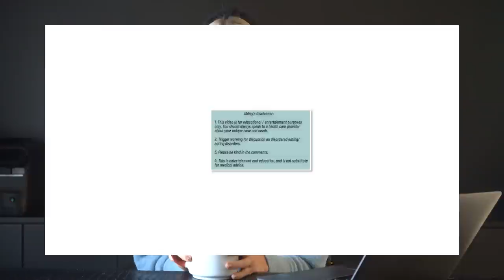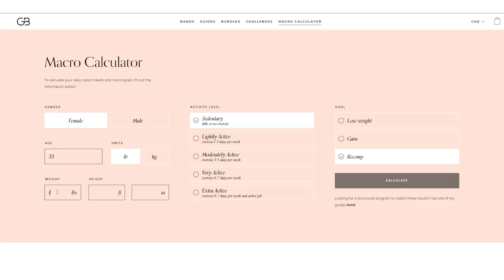Dietitian Reviews Gains by Brains Diet (Healthy Relationship with Food or Diet Culture?!)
Hi everyone, I’m Abbey Sharp and welcome to Abbey’s Kitchen. In today's video we will be reviewing Dutch fitness YouTuber, Sophie Gains by Brains.

1) The information in this video is for education and entertainment purposes only, so you should always speak to a health care provider about your unique health needs.

2) Please use this video (as with all of my review videos) as educational, not as unique recommendations.

3) Please be kind in the comments.

4) Trigger warning to those with disordered eating tendencies.

Don't forget to check out my brand new product line ✨ 𝙎𝙚𝙧𝙫𝙚𝙙 ✨  to get your hands on our new no-slip nesting bowls!

Abbey xoxo